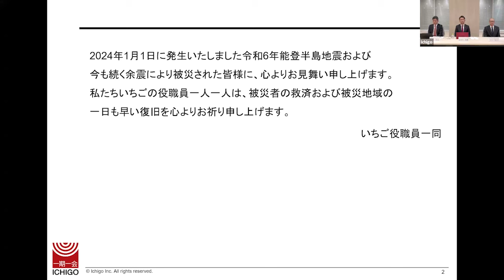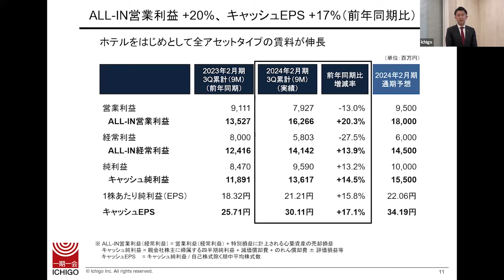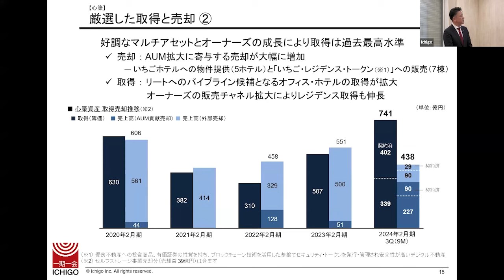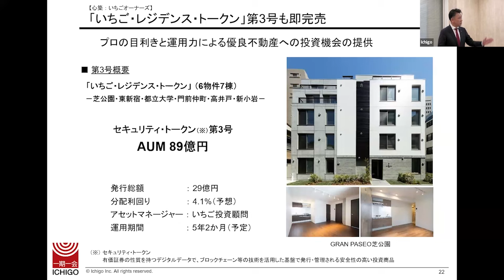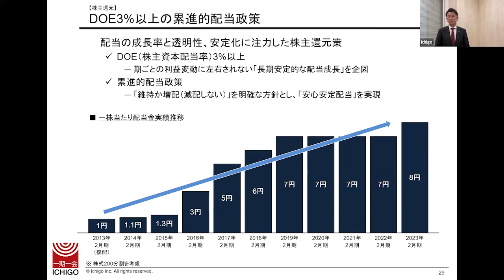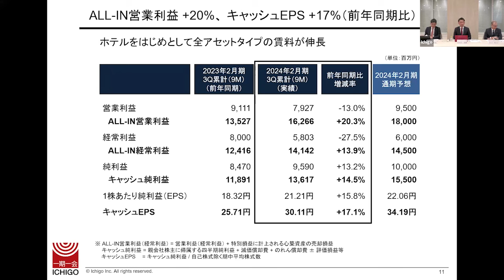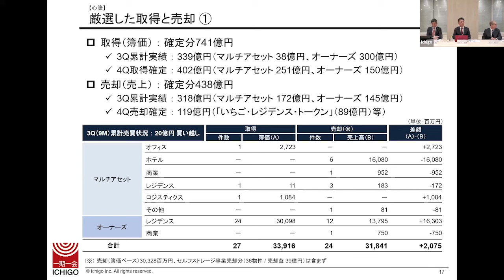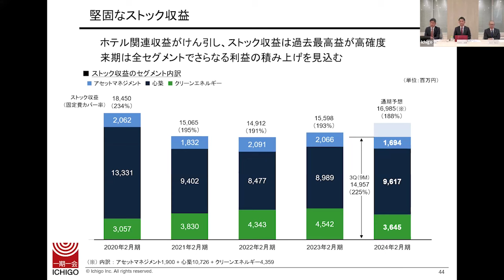2024年2月期 第3四半期 Web決算説明会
いちご（2337）のWeb決算説明会の様子を配信しています。